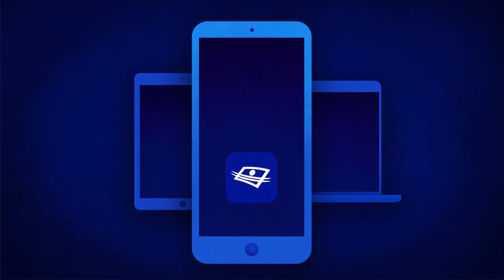Cette année-là | Sketch | Entretien exclusif de Patrice Roy avec Elizabeth May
Cette année-là nous présente un entretien exclusif entre Patrice Roy et celle qui est à nouveau la cheffe du Parti vert du Canada, Elizabeth May!

Rediffusions :
Lundi à 14h et à 22h

SUIVEZ-NOUS!